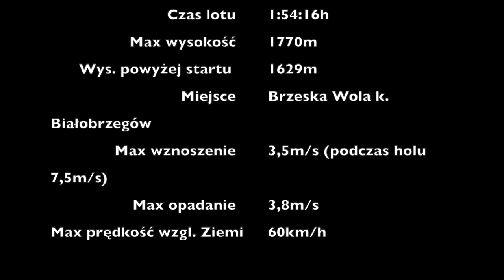Lot Termiczny #3 Brzeska Wola Hole by Cloudbase.pl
Trzeci z moich lotów termicznych. Jak dotąd najwyższy (1770m) i najdłuższy (1:54h). Jednocześnie to mój drugi lot w kokonie - co widać na filmie  :))
Film to 15 minutowy skrót długiego nagrania - starałem się wybrać najciekawsze momenty.